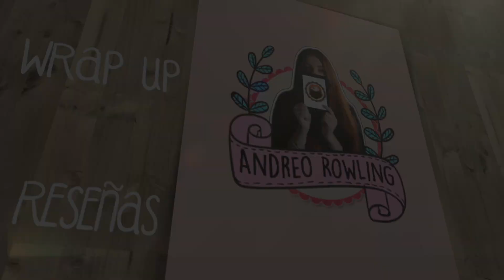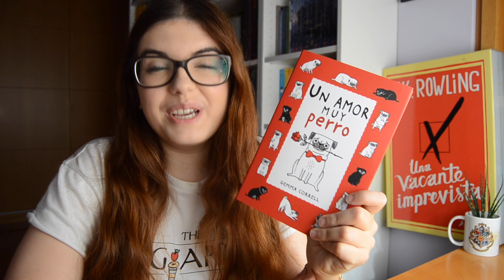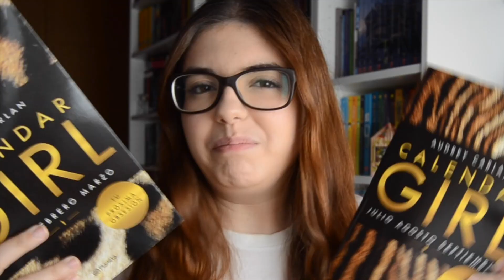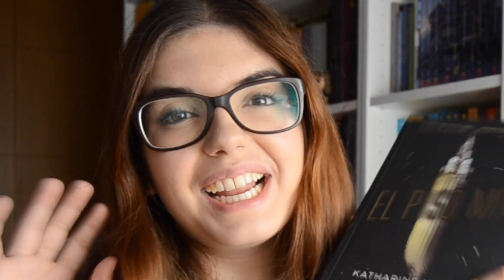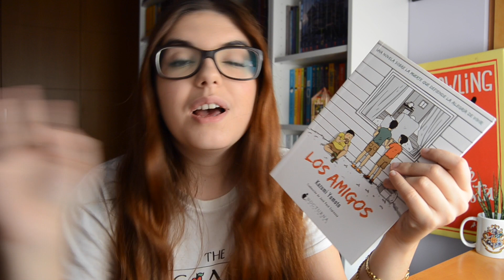BOOK HAUL + UNBOXING | Novedades literatura juvenil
-PARA ESPAÑA

-Lista de deseos (Wishlist) Amazon

ESCRÍBEME:
Andrea Izquierdo Fernández
Apartado de Correos 10.052
50.080 Zaragoza España